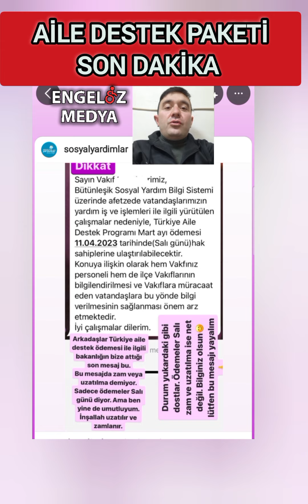AİLE DESTEK PAKETİ SON DAKİKA